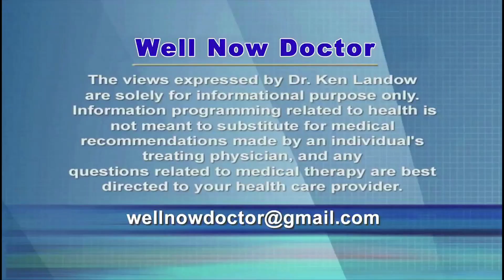Opioid Induced Constipation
Real and imagined pain leads to abuse of opioids including hydrocodone, oxycodone, methadone and fentanyl.  Among the most annoying adverse effects are constipation, abdominal discomfort and straining to evacuate the bowels.  These adverse effects rarely improve without reducing the opioid dose or discontinuing their use altogether.  Recommendations to minimize these symptoms with exercise, increased fluids and fiber supplements typically fail to remedy the situation.  Similarly laxatives rarely provide the desired relief.